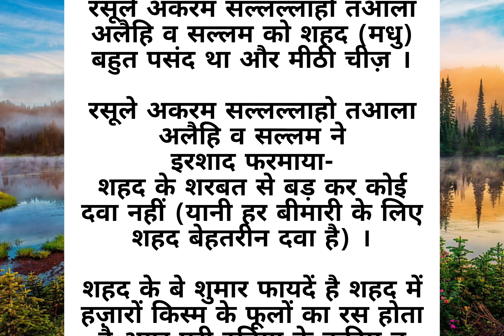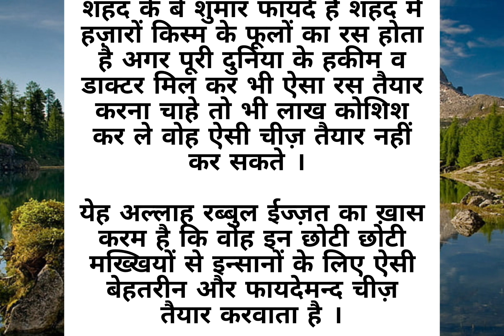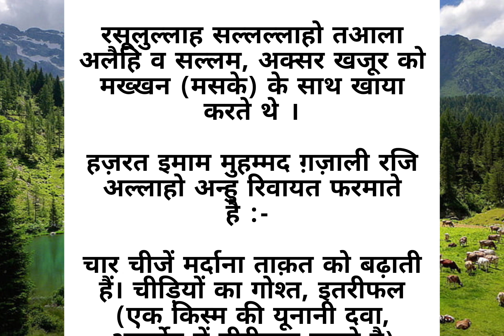ताक़त बख़्श गिजाऍ।|Taqat bakhsh gizayen|hadees shareef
ताक़त बख़्श गिजाऍ।|Taqat bakhsh gizayen|hadees shareef|an islamic story ♥️ |@Islamic24479

islamic stories
prophet stories
islamic lectures
stories of the prophets
islamic story
quran stories
islamic history
islamic cartoons
islamic
islamic stories for kids
islamic cartoon
stories
islamic videos
islamic stories from yemen
prophet stories in
islamic videos
Islamic kahani

soban attari latest bayan
soban attari bayan
shakir noori bayan
shakir noori taqrir
shakir noorie bayan
dil ko taqatwar banae wali diet
shakir noori taqreer
shakir ali noori bayan
soban attari
takatwar banne ka tarika
takatwar banne ka wazifa
bayan by maulana shakir noori
maulana shakir ali noori bayan
soban attari status
maulana shakir ali noori taqreer
shakir noori mumbai
maa ka doodh badhane ke upay
shakir noori
heart attack
girls health